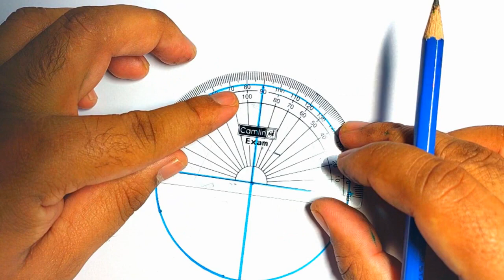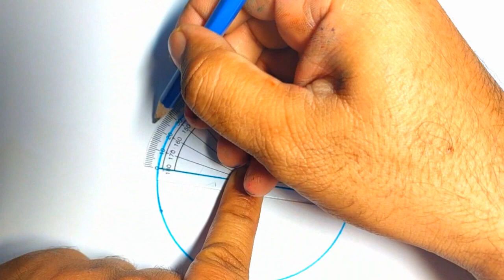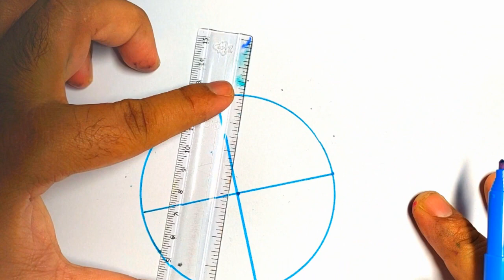How to Draw the Indian Flag | Step-by-Step Easy Tutorial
In this video, you'll learn how to draw the Indian flag step by step. This easy tutorial is perfect for kids and beginners who want to create their own beautiful representation of the Indian flag. Follow along and enjoy the process of drawing this national symbol with simple and clear instructions.